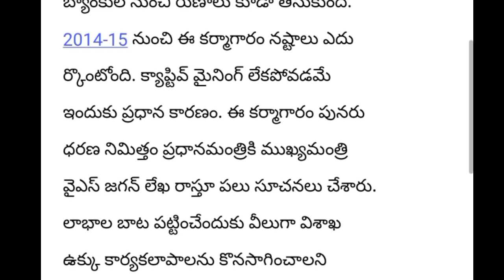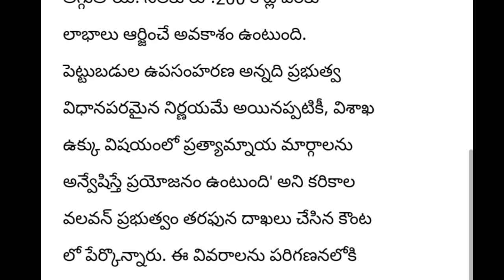Jagan filed a petition in the High Court against the Central Government